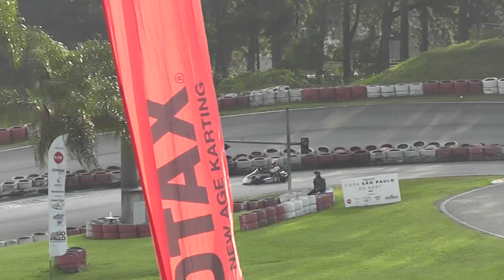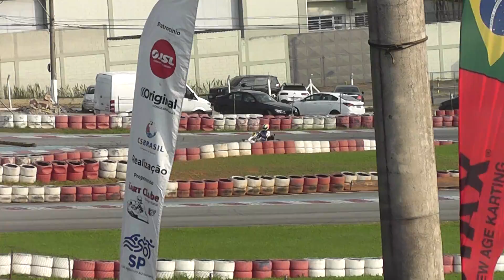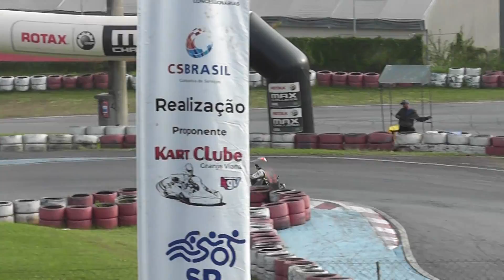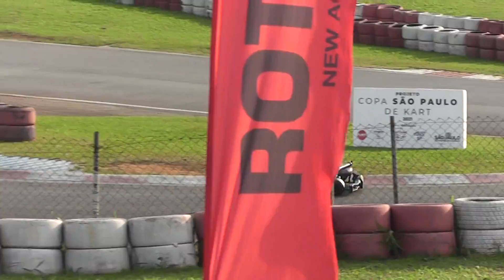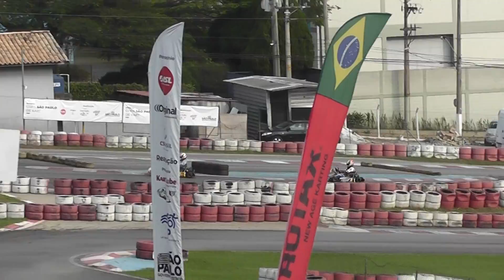4 ETAPA COPA SAO PAULO DE KART GRANJA VIANA 2021 DD2 MICHEL 8 PROVA 2